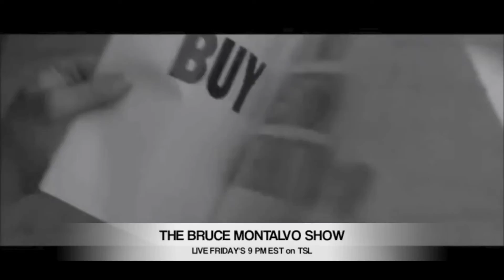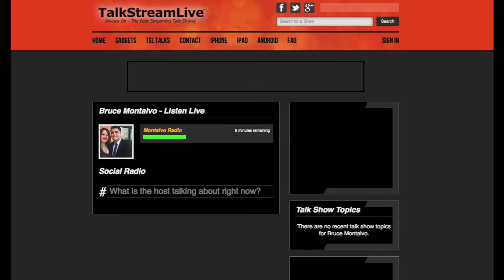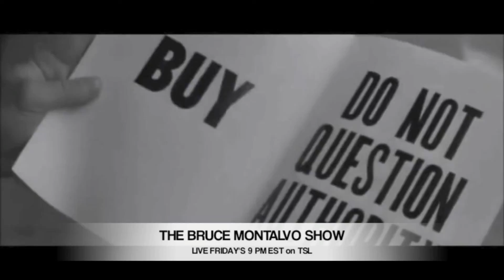The Bruce Montalvo Show - Putin Must Break You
Listen to "The Bruce Montalvo Show" LIVE Fridays 9 PM EST 6 PM MT on TalkStreamLive